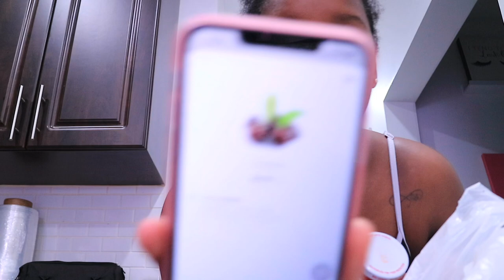THE WORST POSSIBLE EXPERIENCE- PLUS SIZE BIKINI HAUL vlogtober vlogtober2020 | Jadene 🇯🇲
Hi guys, i hope y'all enjoyed this video

MUSIC